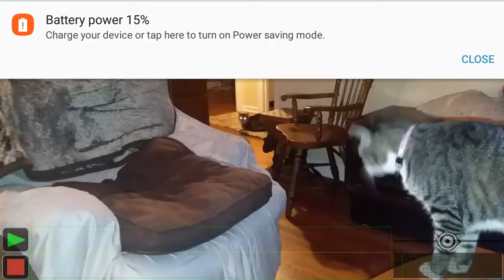Spirit Communication on the Spotted Ghosts App (caught some cool orbs) and ???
Check out this video Paranormal Pals...
 I was disappointed cause I didn't get A EVPS but..
I got some cool spirit orbs & pay attention to the background, you can see door to My cats room and looks like some type of entity moving around...